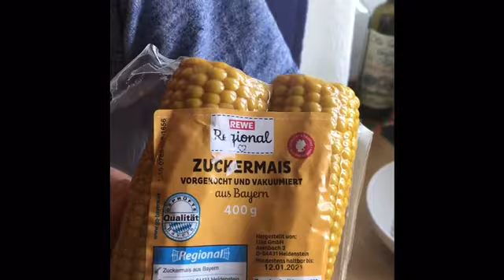AMC mit Luggi Maiskolben „Der Topfologe“